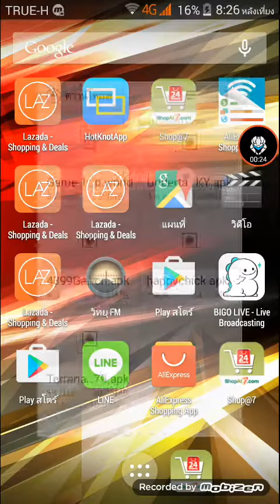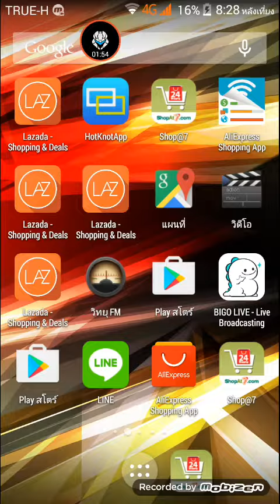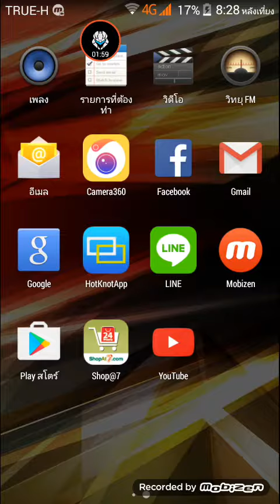(เว็บดูหนังครับมาแนะนำ)ขอให้สนุกกับหนังครับ